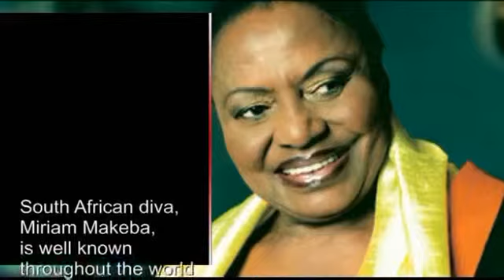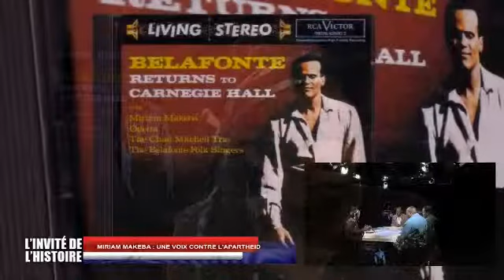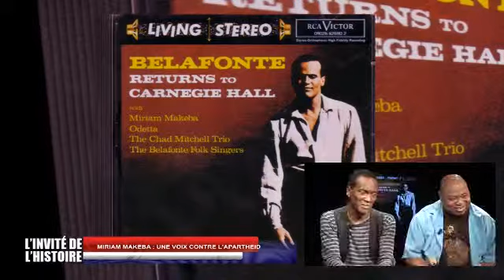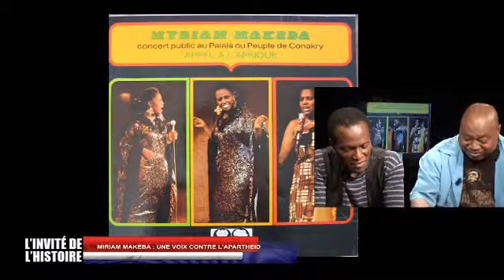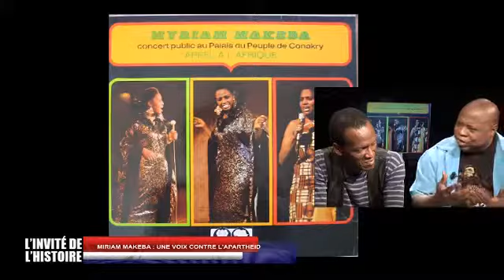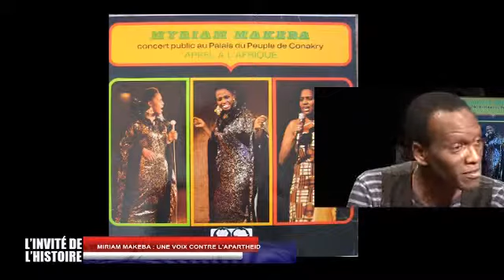l'invite de l'histoire: 15 Avril 2013, par Gabriel Mbarga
Gabriel Mbaga: Miriam makeba 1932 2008 porte voix de la lutte contre l'apartheid